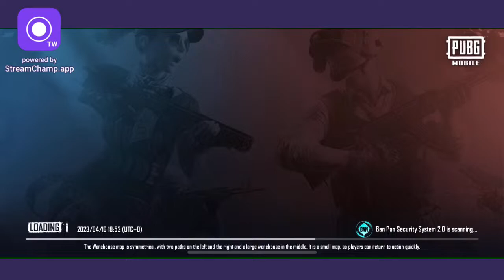PUBG MOBILE LIVE tdm sniper M24